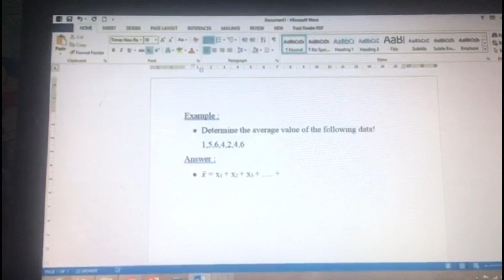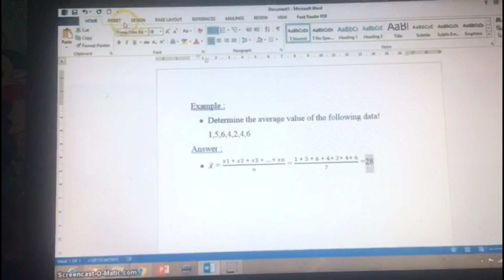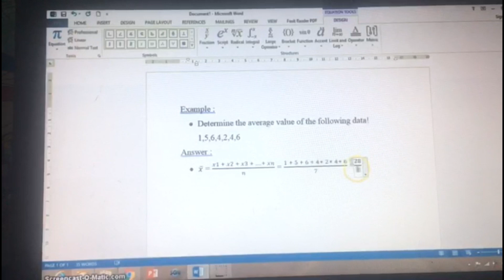Widi Rahmawati-Statiska-Teaching Secondary Mathematics in English 3D Mathematics Education Uhamka